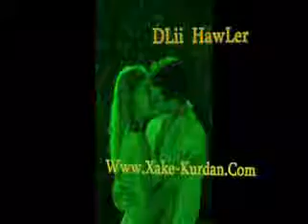Har Tom Xosh Dawet YouTube